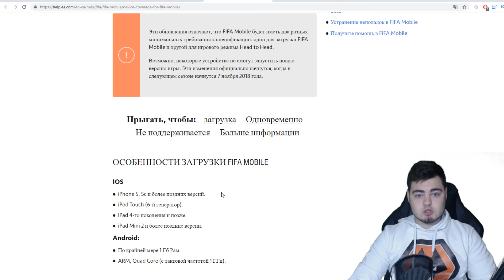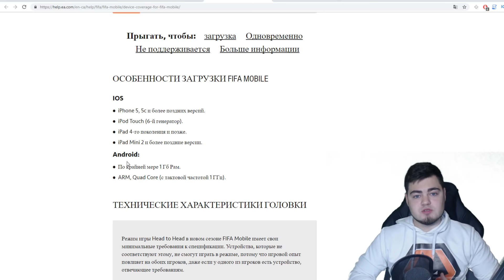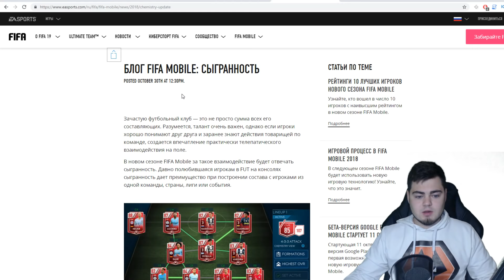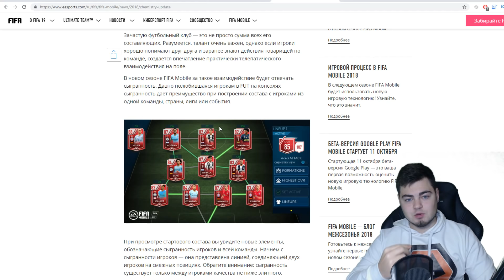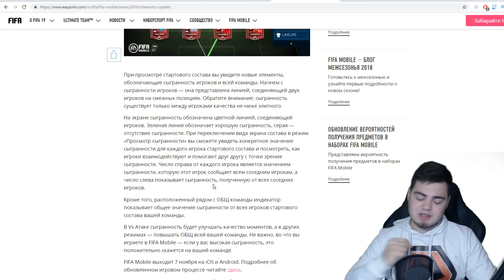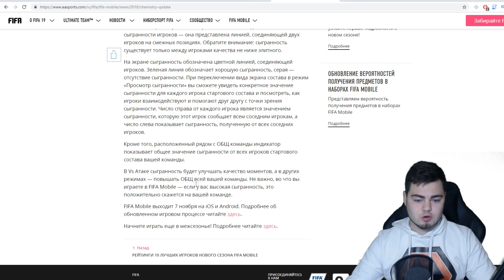ИДЕАЛЬНЕАЯ FIFA 19 MOBILE - СЫГРАННОСТЬ ,НОВЫЕ ТРЕБОВАНИЯ К СМАРТФОНАМ..КАКОГО *** !???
Покажу вам и расскажу,что же у нас будет с сыгранностью в фифа мобайл 19 ,ведь её практически каждый из нас больше всего ожидает,ведь там возможно будет драфт,новые паки которые могут нас всех удивить,а так же топовые мастера например Криштиану и Месси,Я надеюсь то,что новый сезон зайдет и мы все получим от него настоящий ХАЙП :)